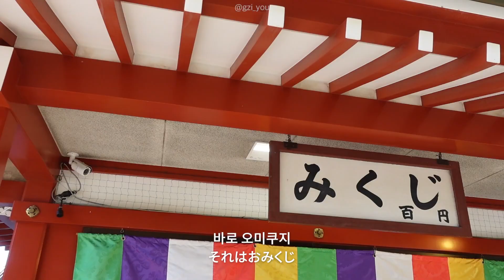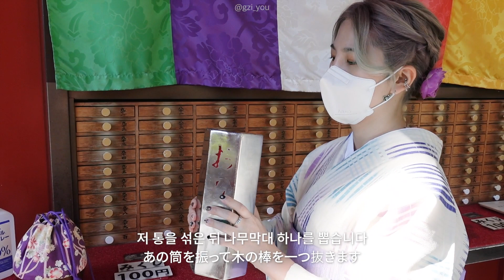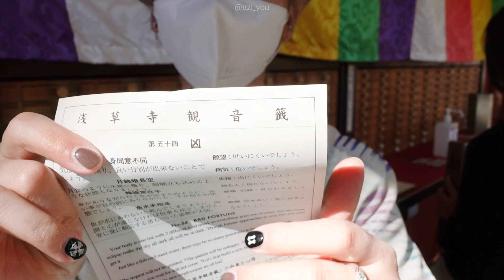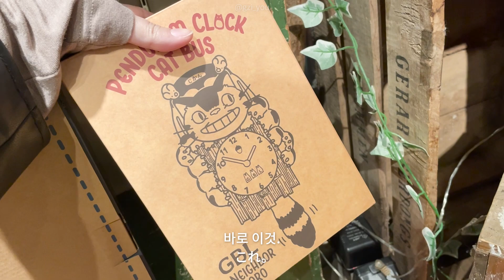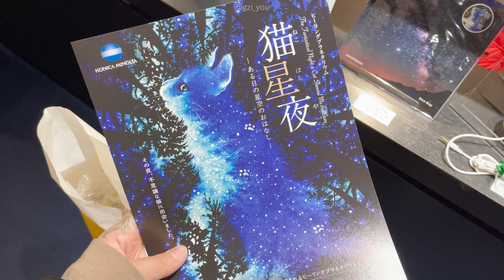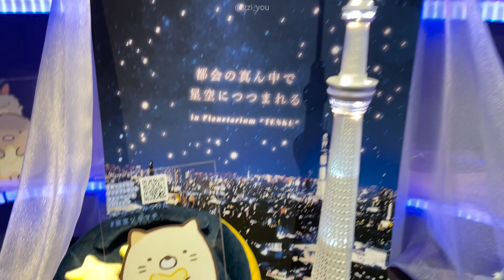「일본 Vlog」🏮일본 감성여행 | 아사쿠사/기모노 입고 놀기/스카이트리/플라네타리움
기모노 입고 본격적으로 놀아보았습니다 👘 🌸

00:00 인트로
00:30 📍센소지
00:47 📍기모노/유카타 체험
01:52 📍오미쿠지
05:25 📍스카이트리
06:45 📍플라네타리노